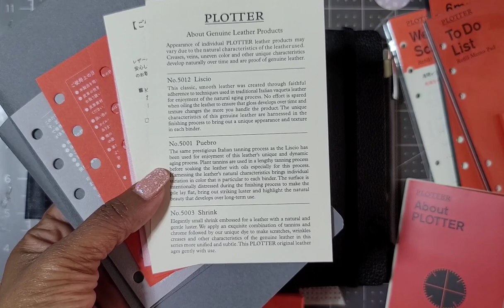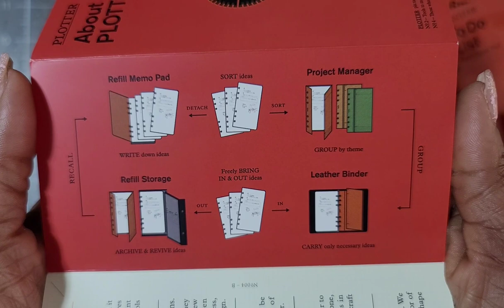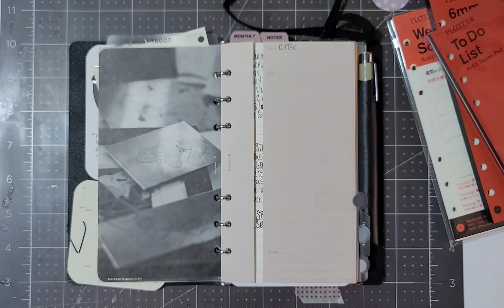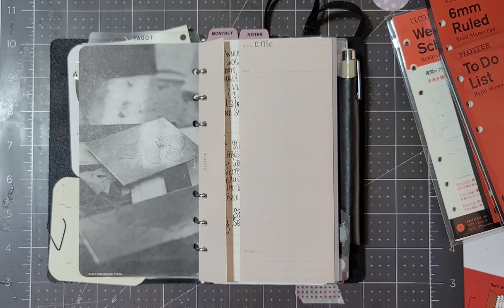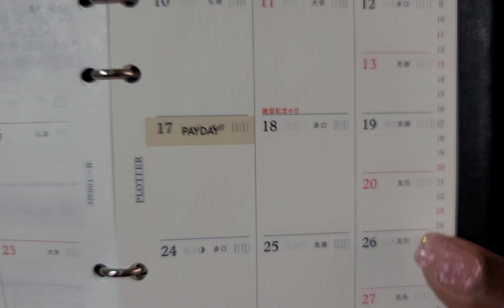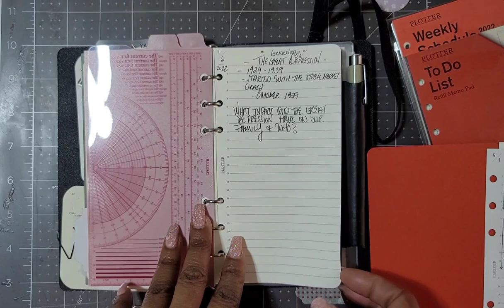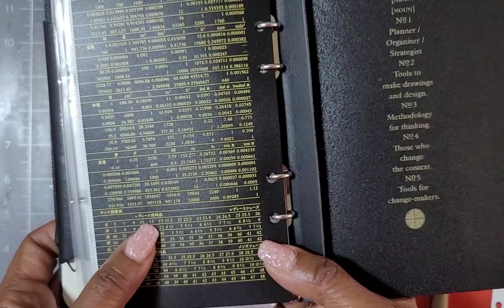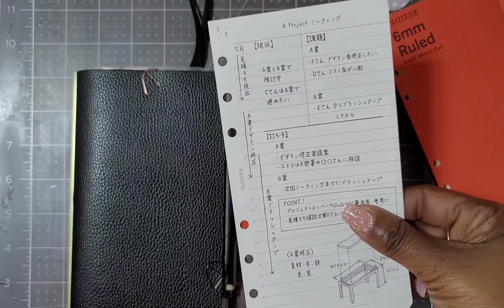Part #2 Month of Planners/Systems for 2022 - Plotter, Binder "Shrink" and Accessories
Plotter Binder (Designphil Inc.) and all the accessories I have from Plotter USA.

- "Shrink" leather Binder, Bible Size (Personal), 11 mm rings
- Ruler/Protracter
- Project Manager (set of 6 various colors, folders)
- To Do Lists Memo Pad
- Monthly Schedule
- Weekly Schedule
- Leather Pen Holder with Lifter
- Band with Lifter
- Leather Ring Supporter
- Plain 40 sheets card size pad

I bring content to entertain and educate individuals who enjoy or considering planner options.